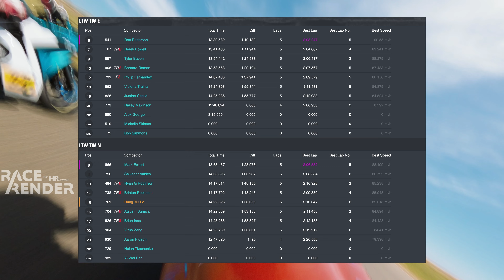2024 AFM Round 3 | Lightweight Twins Novice | Thunderhill East | Yamaha R3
Racing at the second day of the double header at Thunderhill East. Thank you @afmracing7483  for hosting a successful and smooth event!

I raced in Round 3 Lightweight Twins Novice class and secured P5 for the race! After a semi-decent race start, Struggling to carry more speed through T1 is a common theme for the entire weekend. I started to get stuck behind some riders at expert class that made me fall behind and not able to catch up to the front runners.

Regardless I was still able to have some awesome batter with other riders in the same class such as Atsushi Sumiya and Brian Ines!

Rider: Hung Yui Lo
Bike: Yamaha R3
Tires: Pirelli SC1

Thank you for @ct_racing for the sticky Pirelli rubber!